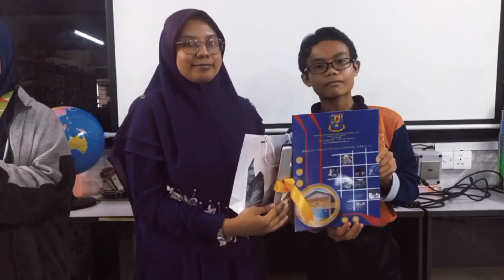TVPSS SMAJA EPISOD 6 : BENGKEL PENGURUSAN & KETERAMPILAN PSS 2023